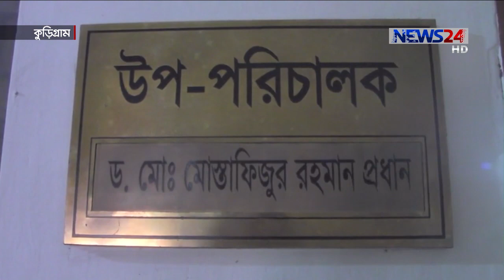বন্যায় চরম কষ্টে দিন পার করছেন ৩১ জেলার অর্ধ কোটি মানুষ 3Aug.20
পদ্মা ও যমুনা নদীর পানি বৃদ্ধি অব্যাহত থাকলেও কিছুটা কমেছে ধরলা ও ব্রহ্মপূত্রের পানি । এতে উত্তরাঞ্চলে বন্যা পরিস্থিতির কিছুটা উন্নতি হলেও মধ্যাঞ্চলে অবনতি হয়েছে । এ বছর তিন দফা বন্যায় বিপর্যস্ত প্রায় অর্ধকোটি মানুষ ।  টানা দেড় মাস ধরে পানিবন্দি এসব মানুষের  কাজকর্ম নেই। হাতে টাকা নেই। ঘরবাড়িতে বাড়ি ।  সব মিলিয়ে অভাবে দিশেহারা উপার্জনহীন বন্যার্ত মানুষ।  প্রতিনিধিদের তথ্য ও চিত্রে ডেস্ক রিপোর্ট ।

সাভারে বংশী, ধলেশ্বরী ও তুরাগের পানি বৃদ্ধি অব্যাহত রয়েছে । এতে নতুন করে প্লাবিত হয়েছে এখানকার ১২টি ইউনিয়ন । পানিবন্দি হয়ে মানবেতর জীবন-যাপন করছে কয়েক লাখ মানুষ ।

মুন্সীগঞ্জের ভাগ্যকুল পয়েন্টে পদ্মা নদীর পানি বিপদসীমার  উপর দিয়ে প্রবাহিত হচ্ছে। এ জেলার ৩৮টি ইউনিয়নে ২৬১টি গ্রাম প্লাবিত হয়েছে। বন্যা দুর্গত  এলাকায় বিশুদ্ধ পানি ও খাবার সংকট দেখা দিয়েছে। ছড়িয়ে পড়েছে  পানিবাহিত নানা  রোগ । বানের পানিতে তলিয়ে গেছে ফসলী জমি । ভেসে গেছে সতের’শও বেশি পুকুরের মাছ ।

ফরিদপুরে পদ্মার পানি এখনও বিপদ সীমার ওপরে । তবে বিভিন্ন স্থান থেকে বানের পানি নেমে যাওয়ায় বসতবাড়িতে ফিরতে শুরু করেছে অনেকে ।

জামালপুরে যমুনার পানি বাড়া ও কমার মধ্যেই আছে।  পানি বিপৎসীমার অনেক ওপরেই আছে এখনো। যে কারণে বাড়িঘর, রাস্তাঘাট ও মাঠঘাটে এখনো আছে বন্যার পানি। দীর্ঘদিন ধরে পানিবন্দী থাকায় দুর্গত এলাকার মানুষ খাবারের সংকটসহ নানা সমস্যা মোকাবিলা করছেন।

টাঙ্গাইলে বন্যা পরিস্থিতির উন্নতি হলেও দূর্ভোগ কমেনি বানভাসীদের । এবছর বন্যায় এখানকার  ১১টি উপজেলার  প্রায় ৭ লক্ষাধিক মানুষ পানি বন্দি ।  ঘর-বাড়িতে পানি ওঠায়  উচু  বাঁধের  আশ্রয় নিলেও  অর্ধাহারে-অনাহারে  মানবেতর জীবন-যাপন  যাপন করছে অনেকে । বানভাসীদের্ অভিযোগ, সরকারী বেসরকারী কোন  ত্রান সহায়তা পাননি তারা ।

কুড়িগ্রামে দীর্ঘস্থায়ী বন্যার কারণে  ক্ষতিগ্রস্ত হয়েছে ১০ হাজার হেক্টর জমির ফসল। এতে  আউশধান, পাট, কাউন, চিনা, তিলসহ শাকসবজির ব্যাপক ক্ষতি হয়েছে।  কষ্টে ফলানো সোনার ফসল ঘরে তুলতে না পেরে  বিপাকে পড়েছে কৃষকরা ।

সংশ্লিস্টরা জানান, বন্যার  পানি নেমে গেলে প্রকৃত ক্ষয়ক্ষতি নির্ধারণ করে মন্ত্রণালয়ে পাঠনো হবে।

গাইবান্ধার ৬টি উপজেলার ৪৪টি ইউনিয়নের আড়াই লাখেরও বেশি মানুষ পানিবন্দি । তিন দফা বন্যায় বিপর্যস্ত এখানকার জন-জীবন ।

Our other Youtube channels :
News24 Official Address:
NEWS24
371/A
Bashundhara Road
Block – D
Bashundhara Residential Area
Dhaka - 1229